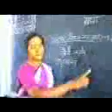IMS History and ministeries